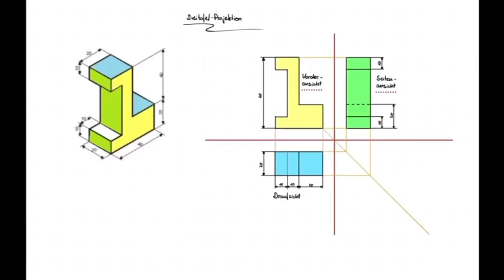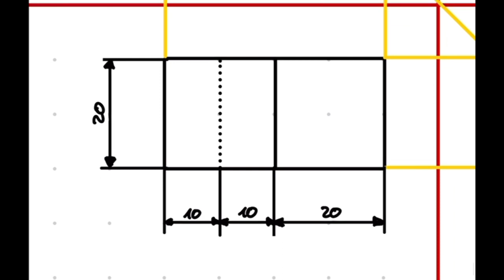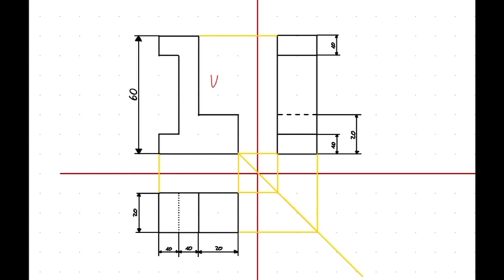Technischen Zeichnen von Auszubildenden für Auszubildende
3-Tafel-Projektion
Anleitung zum Technischen Zeichnen mit Geodreieck und Bleistift
Video- und Tonaufnahmen von Auszubildenden Fahrzeuglackierern
Erstes Lehrjahr
Filmgruppe 5